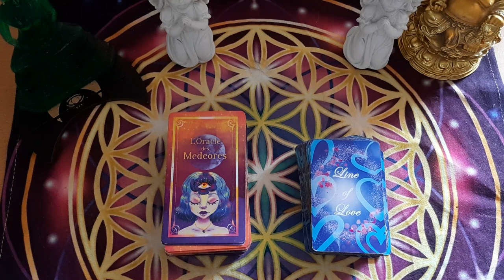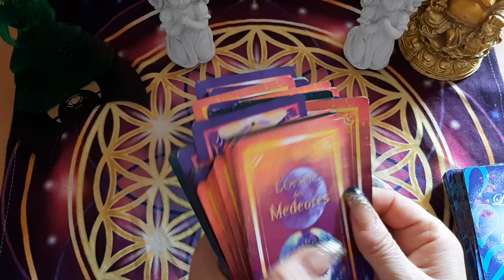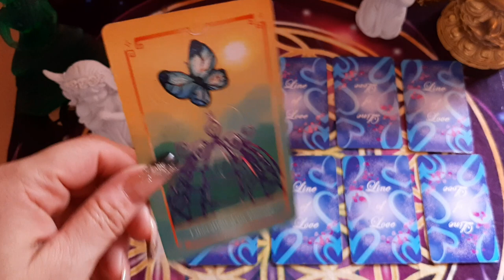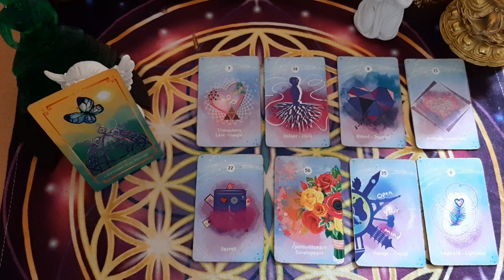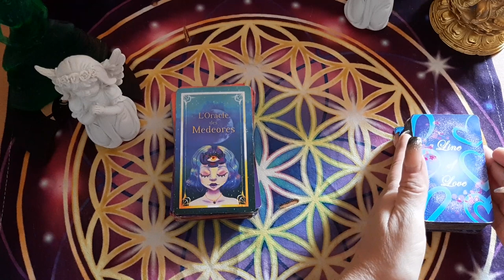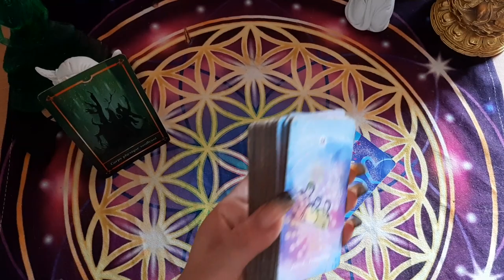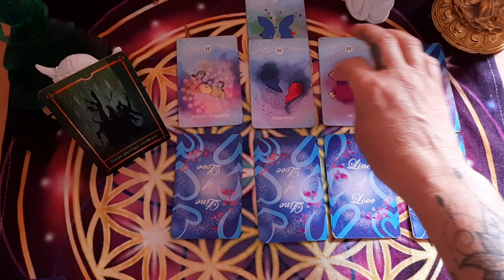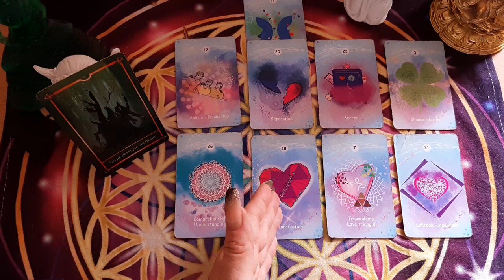AMOUR DU JOUR 👄💖 LUNDI 19 JUIN 2023, couple at celibataire , on se libère😎amour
AMOUR DU JOUR 👄💖 LUNDI 19 JUIN 2023, couple at celibataire , on se libère😎

- liker/partager la video
💓LOVE

Nouvelle page YouTube : DIVINATION ET RITUELS

Ma page FACEBOOK : LES GUIDANCES DE STARSEED

CATEGORIE
TIRAGE 1 DOMAINE 25E
TIRAGE GéNéRAL 35 E

merci beaucoup